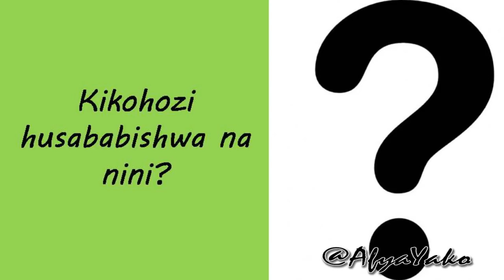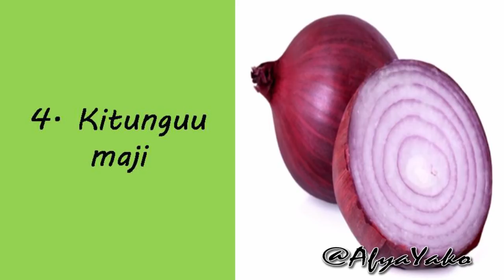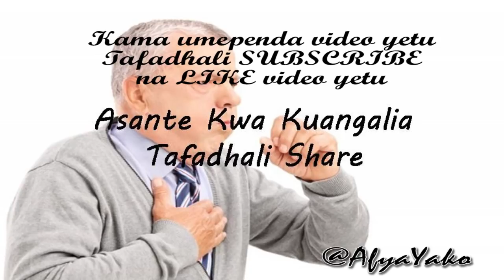JITIBU KIKOHOZI KIKAVU KWA DAWA HIZI TANO ZA ASILI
Hizi ni dawa tano za asili za kukusaidia kutibu na kumaliza kabisa kikohozi kikavu bila kuhangaika na dawa zenye kemikali za madukani. Hizi ndio njia walizotumia bibi na babu zetu zikawasaidia kuwaepusha na magonjwa ya kila aina.
Tujifunze sio kila dawa za asili ni uchawi, zipo dawa zinazofanya kazi kwa ufanisi mkubwa sana kuliko hata hizo dawa za madukani. Kikohozi ni ugonjwa ambao humpata kila mmoja wetu, Katika video hii nimekuwekea namna ambavyo unaweza kujitibu kikohozi kikavu kwa njia tano za asili.
Iwapo una swali au kuna kitu unatamani kujua, niulize kwenye comments hapo chini na nitakujibu, usisahau ku LIKE video hii na Mungu akubariki sana.